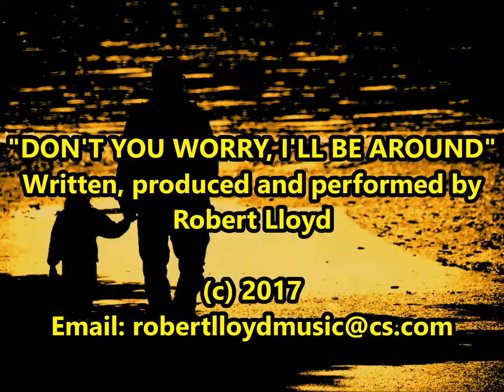"Don't You Worry, I'll Be Around"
Written, produced and performed by Robert Lloyd

One of my best I have written this past year. About the love of a child and which a parent or grandparent will always love his/her child or grandchild no matter if it is 'only from heaven down'...